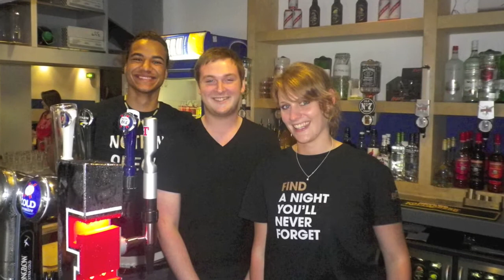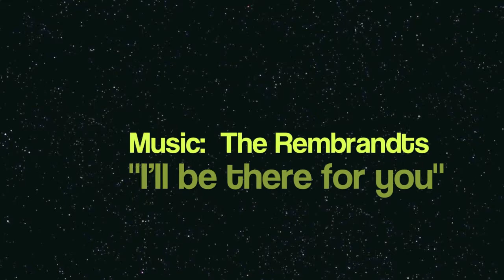Speed Friending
QMU Freshers Week 2011